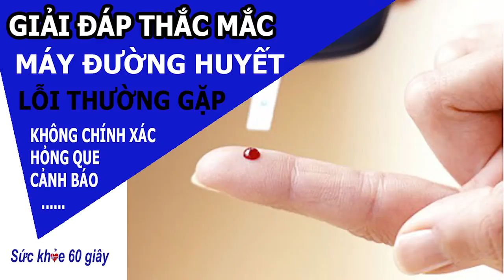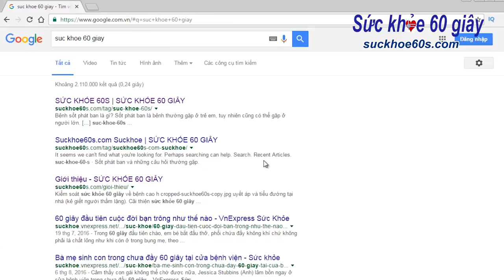Máy đo đường huyết - bạn cần biết (Liên lạc: 0933443680)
MÁY ĐO ĐƯỜNG HUYẾT - bạn cần biết